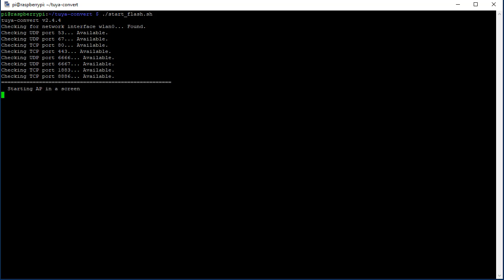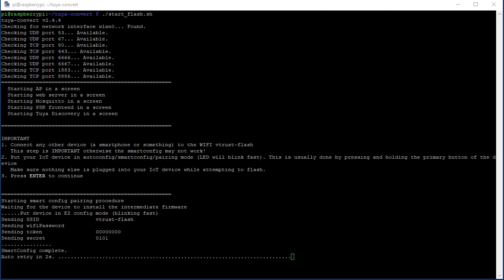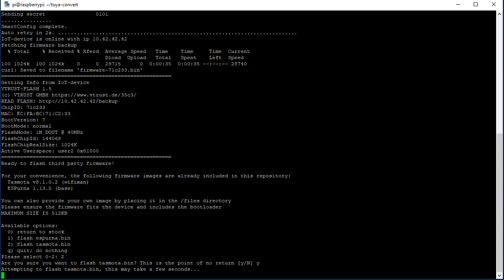Avatar flash start to finish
🕒 VIDEO SECTIONS 🕒

0:00 run start_flash.sh
0:22 prepare phone + plug
1:56 backup existing firmware
2:32 choose firmware to install
2:50 done